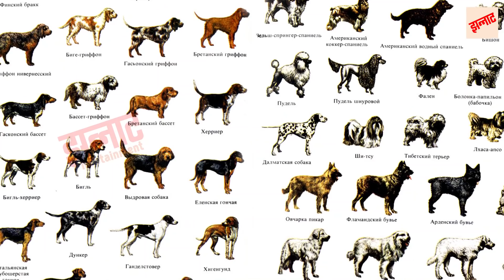Dangerous dogs that are banned | Deadly dog breeds you need to know about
Dangerous dogs that are banned | Deadly dog breeds you need to know about most dangerous dogs and banned dogs  in the world.

This video was deleted from the channel before so with some changes we have uploaded it again. Do enjoy, because i have added a few more breeds in the mix.